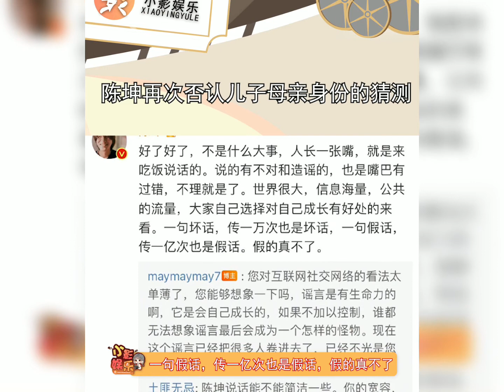陈坤再次否认儿子母亲身份的猜测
陈坤再次否认儿子母亲身份的猜测，网友比当事人还急，真是未解之谜，到底在隐瞒什么？